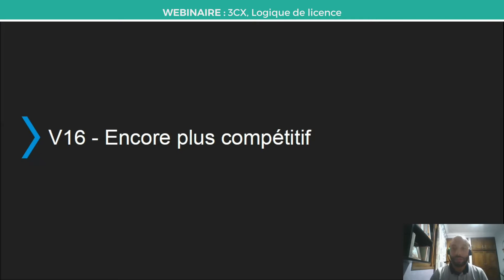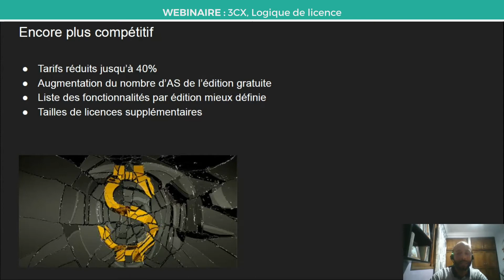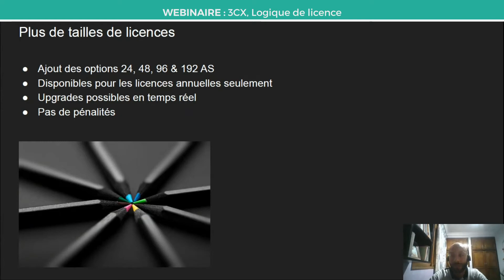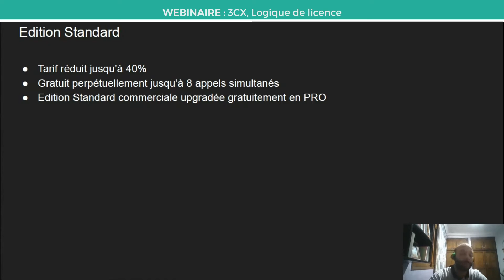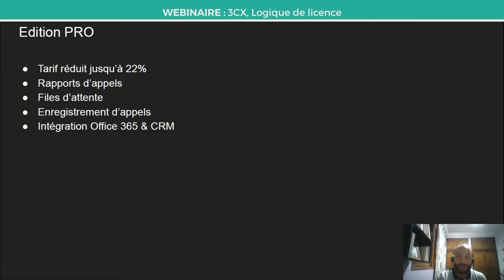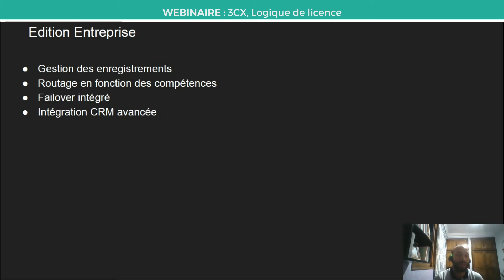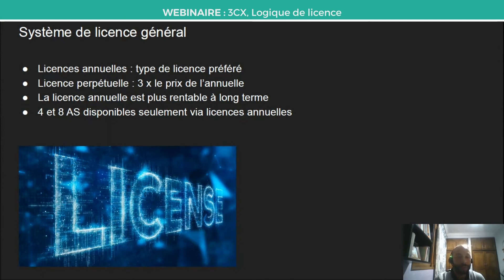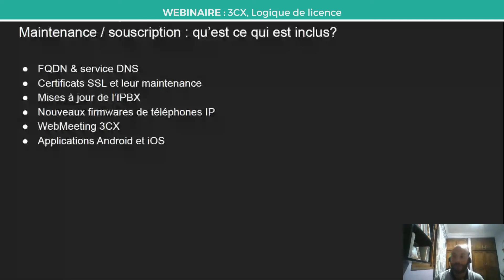Comprendre la logique des Licences 3CX